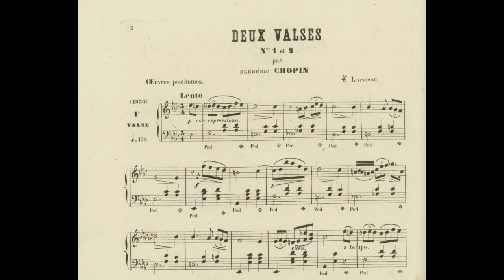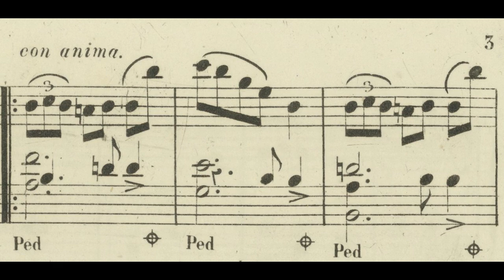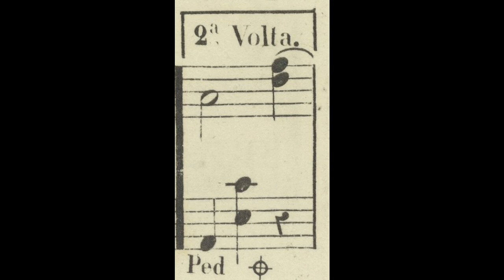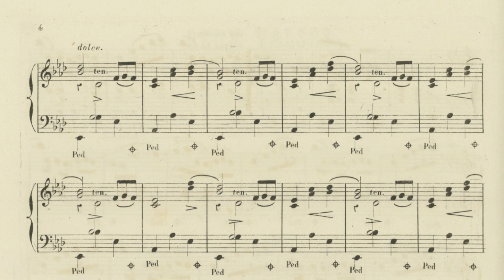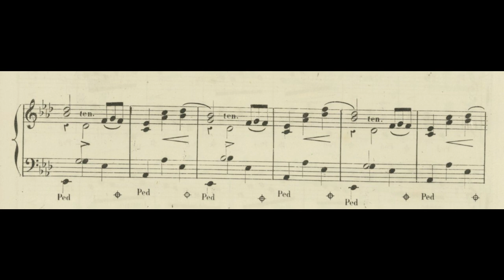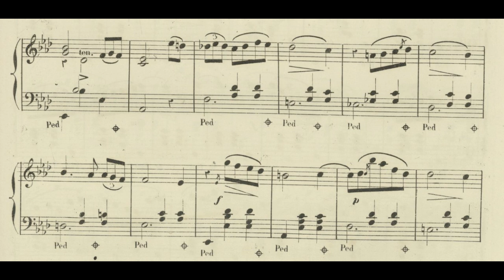Frédéric Chopin - Farewell Waltz no.1, op.69 (FranzLiszt0904)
Frédéric Chopin's Deux Valses, Op.69, were not published during his lifetime, and in fact are products of his earlier days. A rather clear distinction can be made between those of the composer's waltzes that could potentially be used for actual dancing purposes and those which serve more purely musical functions. In the Opus 69 publication, only the latter category is represented.

Waltz in A-flat major, Op. 69, No. 1, is a waltz composed by Frédéric Chopin in 1835. It was posthumously published by his friend Julian Fontana in 1855, six years after the composer’s death, together with the earlier composed Waltz Op. 69, No. 2. It is also called "The Farewell Waltz" or "Valse de l'adieu".

The waltz was originally written as a farewell piece to Maria Wodzińska, to whom Chopin is said to have been engaged. This autographed copy Pour Mlle Marie, given to her in Dresden, Germany, in September 1835 is now lost. Another autographed version of the piece he dedicated in 1837 to Eliza Peruzzi. A third autograph, held by the Bibliothèque Nationalen de Paris, Chopin dedicated 1842 to Mademoiselle Charlotte de Rothschild. Various copies of this waltz exist, among them one presented as the posthumous edition of Julian Fontana, but it has not been substantiated by any known autograph.

The waltz is in A-flat major, with a time signature of 3/4. The tempo is marked at tempo di valse, or a waltz tempo. The beginning theme, marked con espressione, is melancholic and nostalgic, and reaches a small high point with a fast flourish. The second part is marked sempre delicatissimo, or con anima in other versions. It is somewhat more cheerful than the previous theme, but soon gives way to the same first theme. After a second rendition of the first theme is a third theme, marked as dolce, the most playful theme. It leads to another theme with a series of ascending double-stops. This fourth theme is marked poco a poco crescendo, with other editions adding ed appassionato. This leads back to the third, playful theme, and returns to the beginning with a da capo al fin.